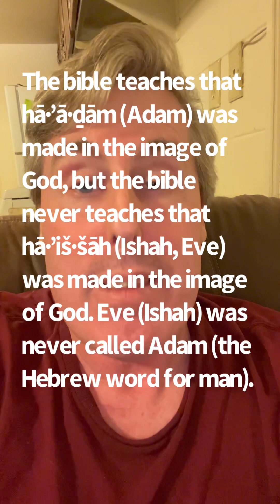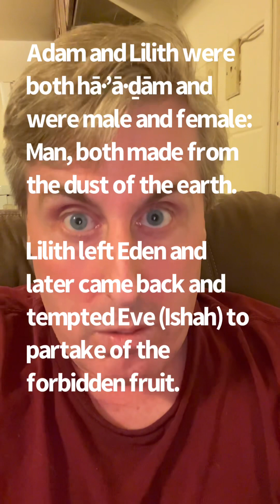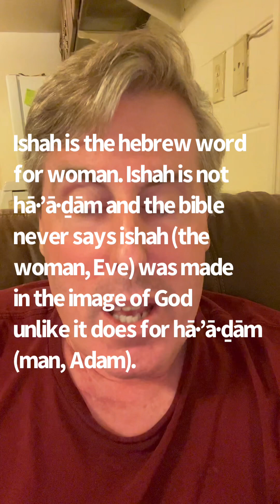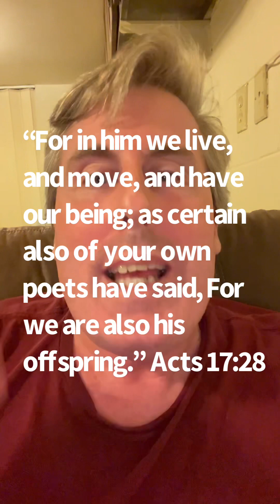Are we really made in the image of God?